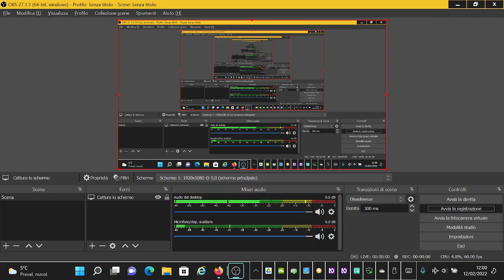VIDEOCONFERENZA STAMPA ALLEGRI VIGILIA ATALANTA JUVENTUS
VIDEOCONFERENZA STAMPA ALLEGRI VIGILIA ATALANTA JUVENTUS: il video della Conferenza Stampa di Massimiliano Allegri, alla vigilia del match contro gli Orobici, in programma Domenica 13 Febbraio 2022, alle 20:45, a Bergamo. SE SEGUI ED AMI DAVVERO LA JUVENTUS, NON PERDERTI NULLA SU TUTTI I SUOI VIDEO E LE NOTIZIE E CLICCA SU dove troverai anche tutti gli ultimissimi aggiornamenti dall'Italia e dal Mondo in tempo reale. GRAZIE!